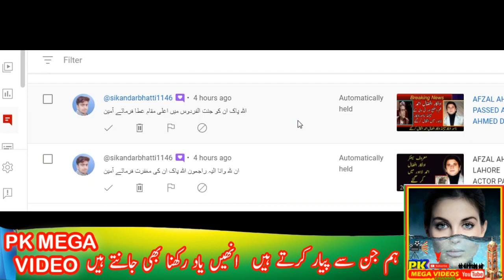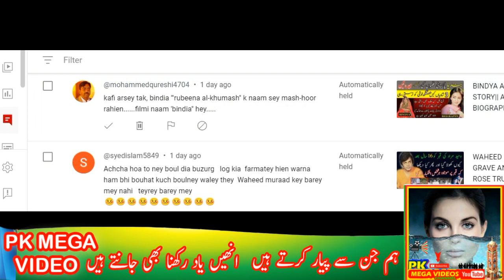AFZAL AHMED ACTOR DEATH STORY || WHO KILLED AFZAL AHMED ACTOR || AFZAL AHMED ACTOR BIOGRAPHY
drama betiya,
Fraud Episode,
Dil e Veeran Episode,
Mere Humsafar,
Hasna Mana Hai,
Habs Episode,
Bichoo,
Meray Humnasheen Episode,

1
2
BY
RAMBO MOTIVATION
3
NCS
4
NCS